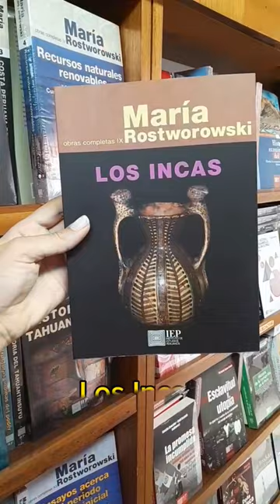Tenemos la colección completa de Rostworowski